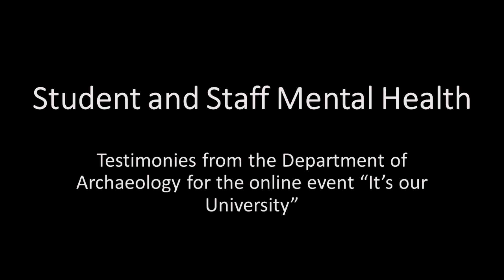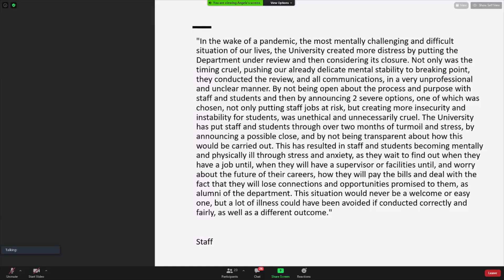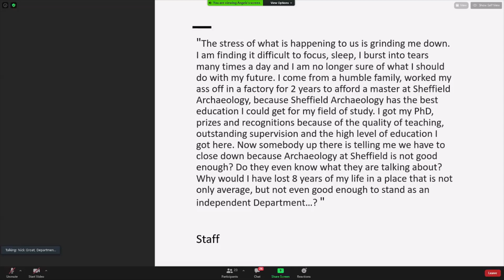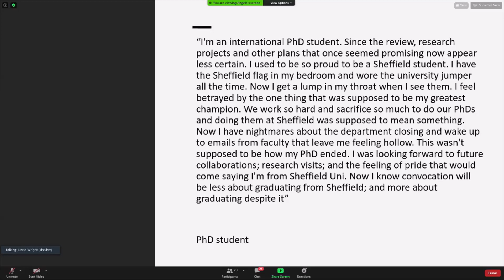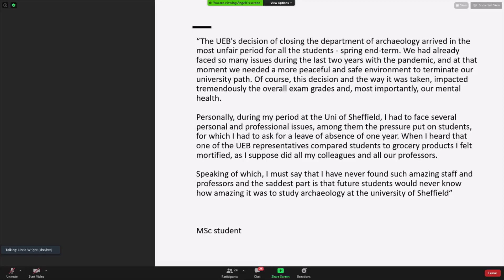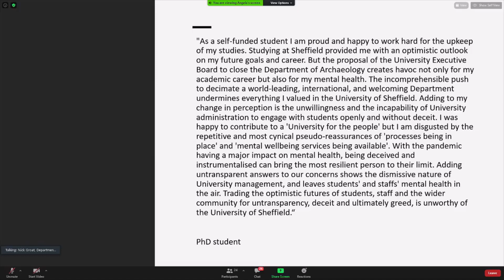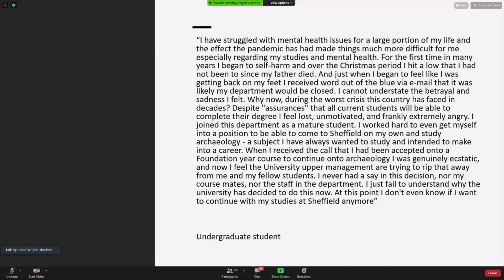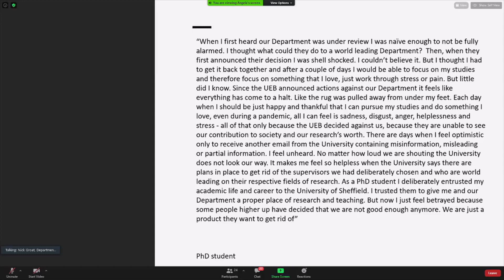Mental health testimonies (TW) - Department of Archaeology, Sheffield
!!Trigger warnings: Depression, Anxiety, Self harm!!

Staff and students’ testimonies on the impact of the University Executive board decision (about closing the Department of Archaeology at Sheffield) on their mental health. The anonymous letters are read by Nick Groat and Lizzie Wright. This video is an extract from the online event “It’s our University”, live streamed on the 9th of July 2021.